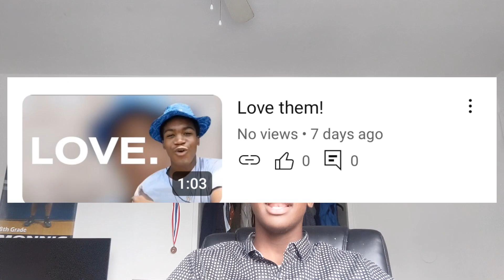WHO can be against us??? | Scripture Sunday